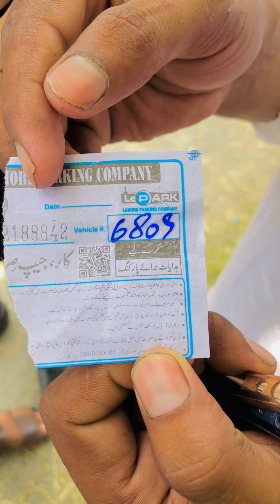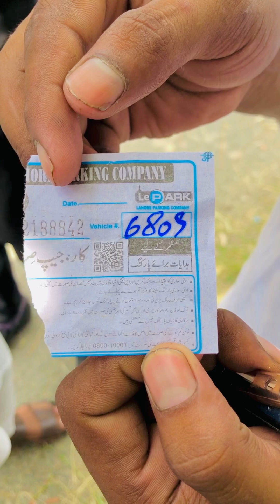14 august pr bike parking par sr e aam bhatta khori | changa manga park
14 august pr bike parking par sr e aam bhatta khori | changa manga park